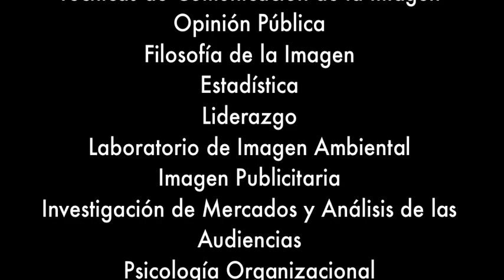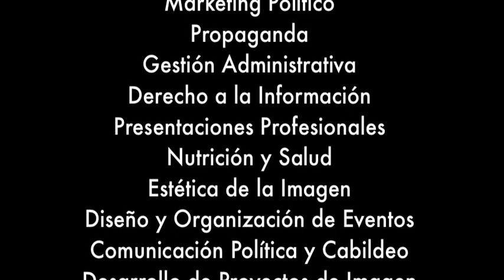Estudia la Licenciatura en Imagología® - Colegio de Imagen Pública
El Consultor en Imagen Pública, Alvaro Gordoa, habla sobre la Licenciatura en Imagología®.

Si tú quieres ser Imagólogo, visita nuestra página y conoce más sobre el Plan de Estudios

También puedes estudiar la Maestría en Ingeniería en Imagen Pública® o alguno de los Diplomados en las diversas áreas del manejo de la percepción.